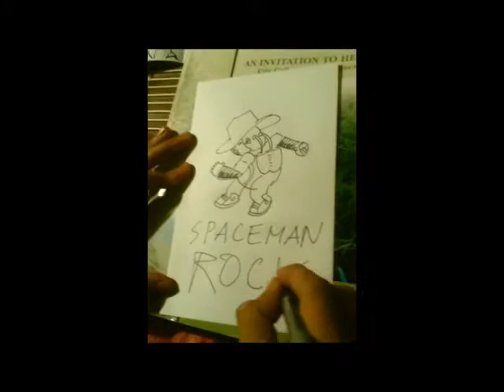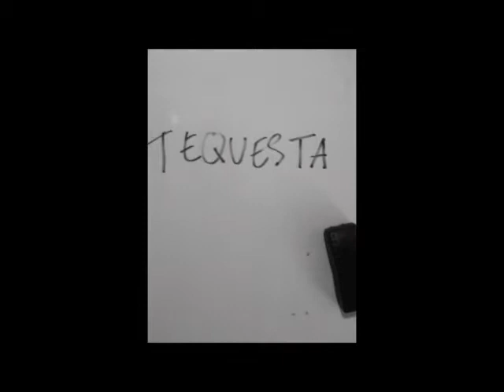7 Sec Delay